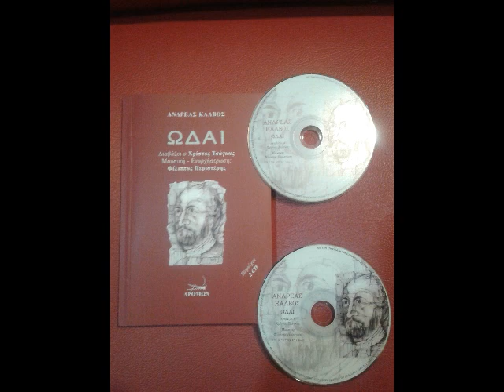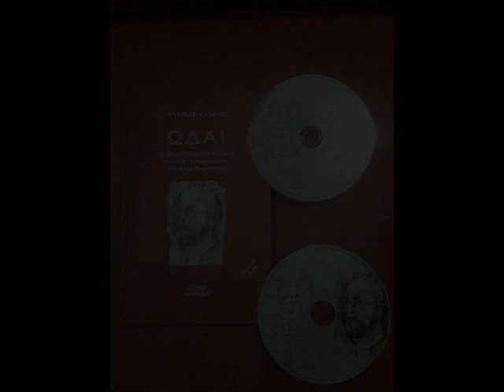ΑΝΔΡΕΑΣ ΚΑΛΒΟΣ - 14 ΕΙΣ ΣΑΜΟΝ Odes by Andreas Kalvos C TSAGKAS F PERISTERIS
FROM THE AUDIO - BOOK "ΑΝΔΡΕΑΣ ΚΑΛΒΟΣ - ΩΔΑΙ" ΕΚΔΟΣΕΙΣ "ΔΡΟΜΩΝ", ΔΙΑΒΑΖΕΙ Ο ΧΡΙΣΤΟΣ ΤΣΑΓΚΑΣ, ΜΟΥΣΙΚΗ - ΕΝΟΡΧΗΣΤΡΩΣΗ: ΦΙΛΙΠΠΟΣ ΠΕΡΙΣΤΕΡΗΣ